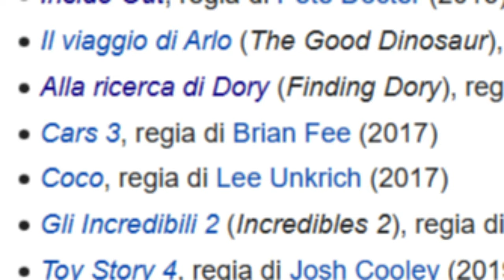D23 2024 PANEL DISNEY (AVATAR, BIANCANEVE, TOY STORY 5, STAR WARS)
La prima parte del mega riassuntone della presentazione Disney alla D23 con tutto quello che hanno mostrato degli asset Disney e Fox.
𝙄 𝙑𝙖𝙣𝙩𝙖𝙜𝙜𝙞 𝙙𝙖 𝘼𝙗𝙗𝙤𝙣𝙖𝙩𝙤:
Da abbonato, oltre a supportarmi, potrai accedere al gruppo Telegram per i Sub dove lasciare 𝗔𝗨𝗗𝗜𝗢 da ascoltare in live, ricevere 𝗦𝗖𝗢𝗢𝗣 𝗜𝗡 𝗘𝗦𝗖𝗟𝗨𝗦𝗜𝗩𝗔, l'accesso al server 𝗗𝗜𝗦𝗖𝗢𝗥𝗗, avere l'occasione di partecipare alle live e altri benefici:

𝙋𝙖𝙢𝙥𝙡𝙞𝙣𝙜 𝙥𝙧𝙚𝙢𝙞𝙖 𝙜𝙡𝙞 𝙞𝙣𝙨𝙞𝙙𝙚𝙧:
Utilizzando il codice 𝗘𝗙𝗙𝗘𝟰𝟭 al momento dell'acquisto riceverai anche delle calze in omaggio. Non fartele scappare!

Attivate la 🔔 qui sopra per ricevere una notifica ogni volta che esce un nuovo video.